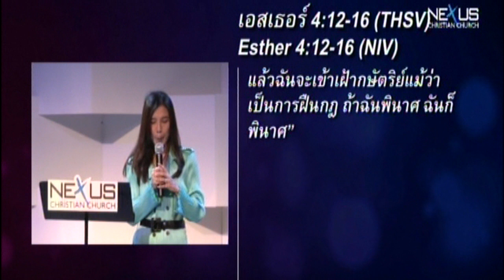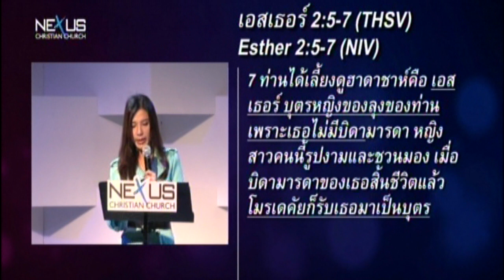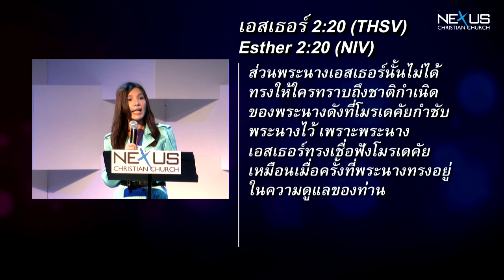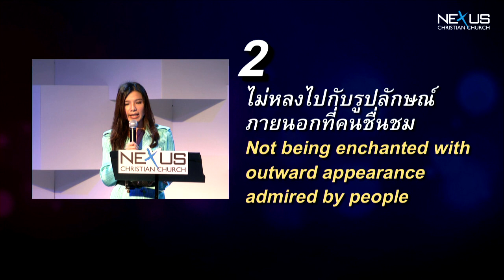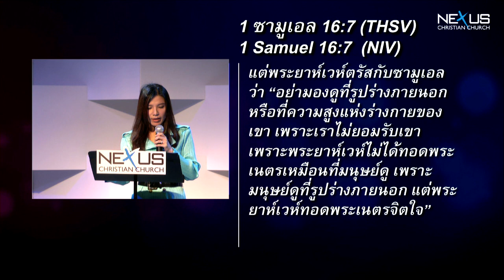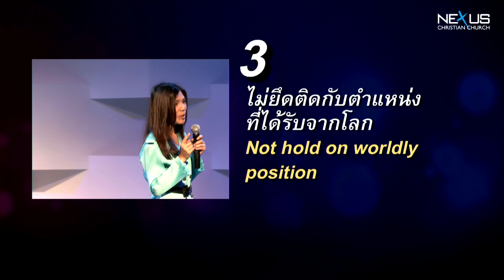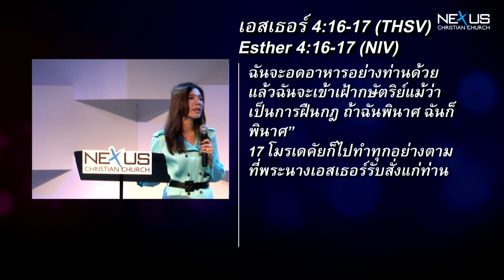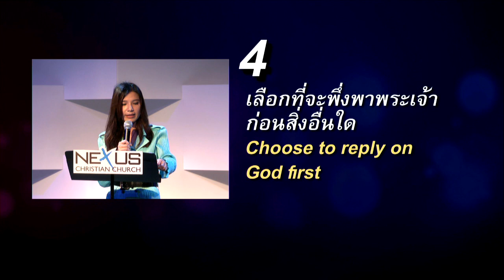คำเทศนา อย่าให้โลกกลืนกิน (ตอนที่2)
คำเทศนา วันที่ 12 พฤษภาคม 2013 โดย อ.สิรินมาศ ลีฬหเกรียงไกร

หัวข้อ : อย่าให้โลกกลืนกิน (ตอนที่2)

1.   เชื่อฟังผู้ที่มีสิทธิอำนาจอย่างแท้จริง นาที 9:11
2.   ไม่หลงไปกับรูปลักษณ์ภายนอกที่คนชื่นชม นาที 25:14
3.   ไม่ยึดติดกับตำแหน่งที่ได้รับจากโลก นาที 40:00
4.   เลือกที่จะพึ่งพาพระเจ้าก่อนสิ่งอื่นใด นาที 53:08